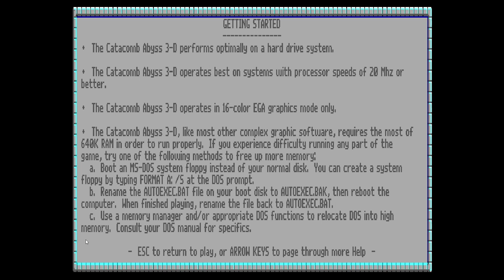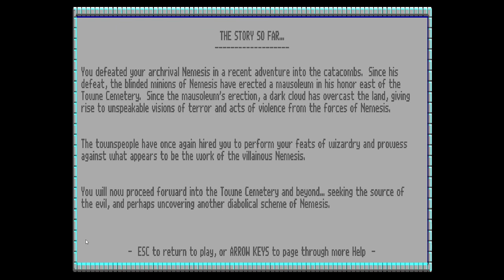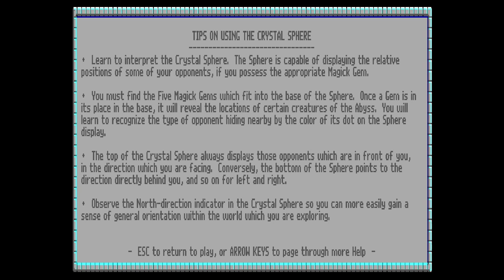Catacomb 3-D: Abyss - Full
Released in 1992 for DOS, developed and published by Softdisk, Catacomb 3-D: Abyss is the second in the lineup of Catacomb 3D games.
The minions of the evil lich Nemesis, having been defeated in the previous game, have erected a mausoleum to Nemesis in the towns cemetary. It is up to us to once again put a stop to Nemesis' evil and clear this den of minions.

Catacomb 3-D: Abyss
Recorded - 27/05/2021